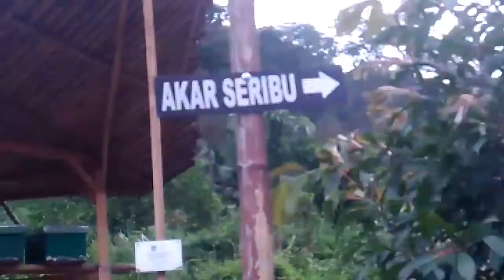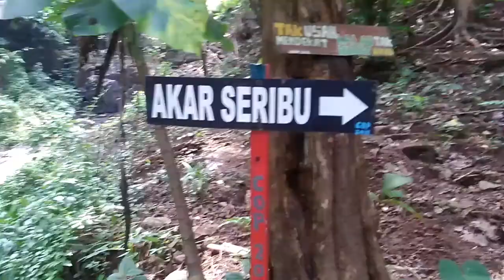AKAR SERIBU POHON RAKSASA - BEGAGAN LIMO GONDANG MOJOKERTO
Wisata alam akar seribu yang berada di ds. begagan limo kec. gondang kab. mojokerto